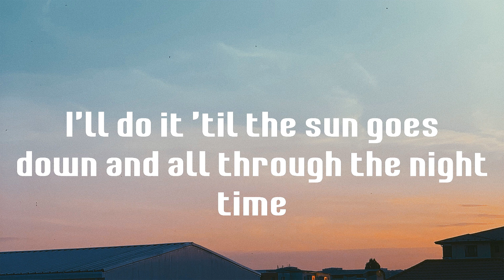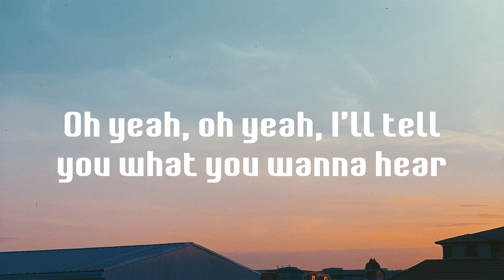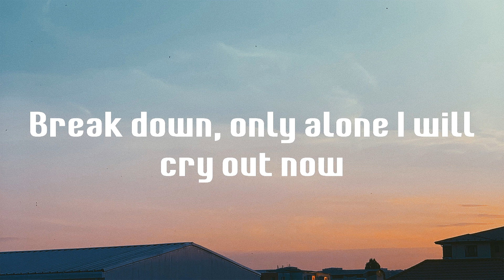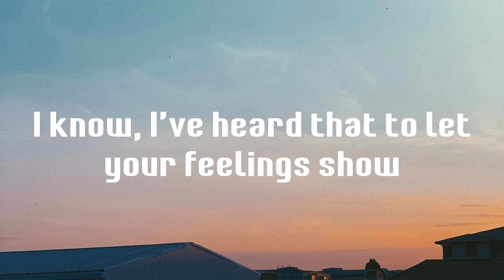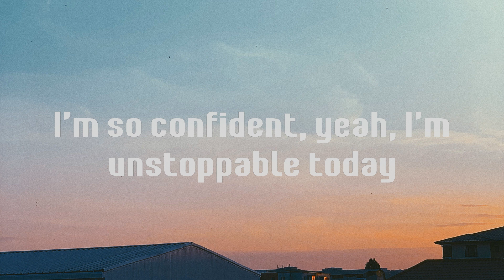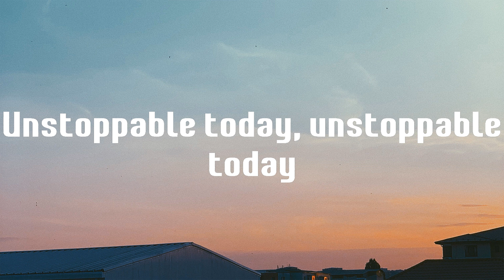Unstoppable - Sia (Lyrics)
💙 Unstoppable lyrics:
I'm unstoppable
I'm a Porsche with no brakes
I'm invincible